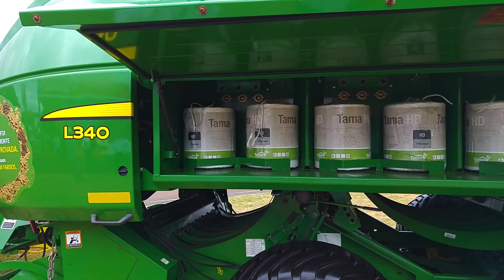JOHN DEERE LANÇOU NA AGRISHOW ENFARDADORA DE PALHA DE CANA